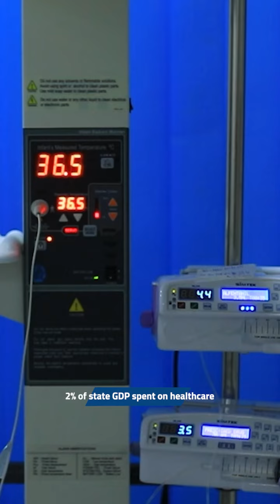Odisha's Healthcare Transformation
Odisha is strengthening the health sector by taking a slew of measures for the well-being of people across the state.